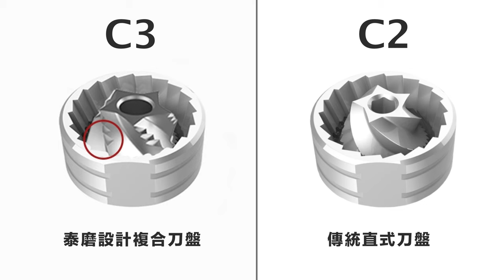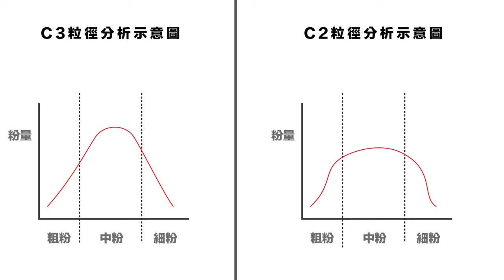〔學長開箱〕栗子C3 vs 栗子C2 到底差在哪裡？栗子C3 值得你購買嗎？一次讓你知道你該買哪個！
栗子C3 最近新上市了
和栗子C2 只有 300 塊的價差
外觀看起來也差不多
那到底兩者有什麼差別呢？
為什麼要改版？
栗子C3 還是 CP值之王嗎？
這些問題通通都在學長的影片裡

00:00 開頭
00:27 直接講結論
03:50 解析刀盤差異
06:15 沖煮和風味上的差異
07:42 結尾